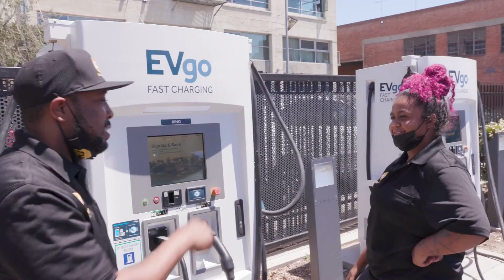Fervo Energy, Southern Utah University and Elemental Impact Launch Geothermal Apprenticeship Program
The new workforce development program focuses on subsurface operations will provide hands-on and virtual instruction for up to 40 individuals through 2024.